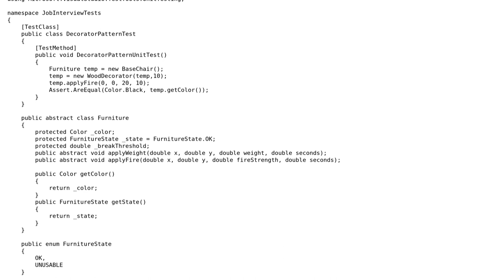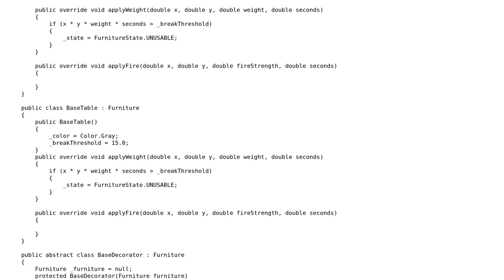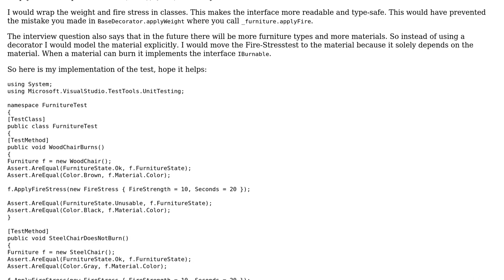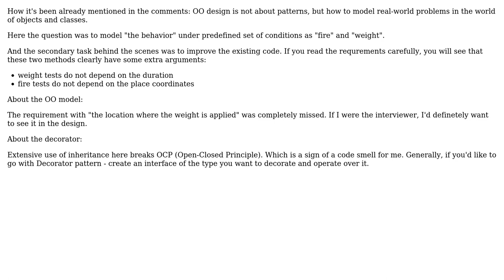Code Review: Program to model stress on furniture (2 Solutions!!)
Code Review: Program to model stress on furniture

With thanks & praise to God, and with thanks to the many people who have made this project possible! | Content (except music & images) licensed under CC BY-SA | Music | Images & others | With thanks to user urmeli user rnort user InterviewsAreUs and the Stack Exchange Network Trademarks are property of their respective owners. You are responsible for your own actions.